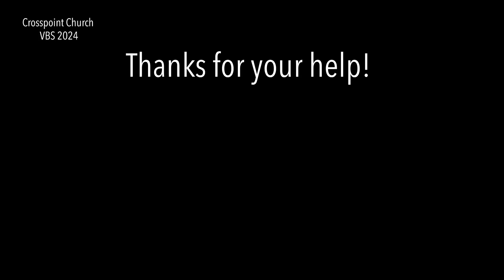Crosspoint VBS Highlights: A Week of Joy and Adventure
🌞 A Week of Joy and Adventure🌞

Last week, our Vacation Bible School was a blast! From the moment the kids arrived, the excitement was palpable, and every day was packed with fun, learning, and unforgettable memories.

✨ Don't Miss Out Next Year! ✨

We can't wait to welcome even more happy campers next year.

Come next year and be part of the magic! 🌟